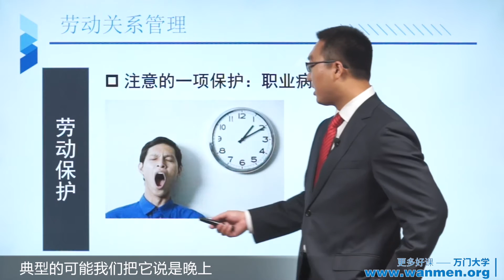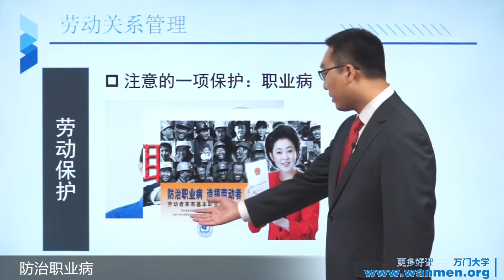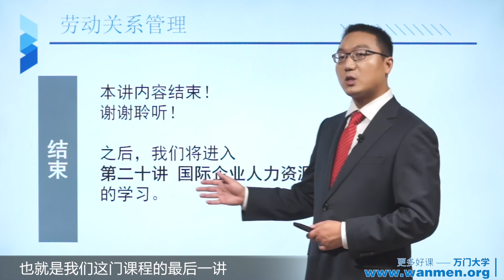【万门大学】人力资源管理19 4劳动保护